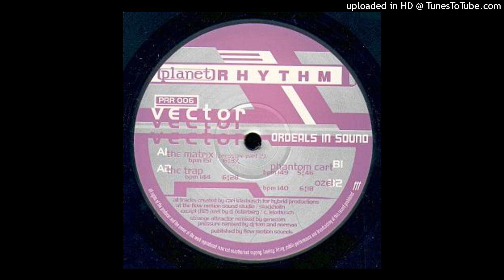VECTOR - THE MATRIX (PRESSURE PART 2 )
Planet Rhythm Records 1994
From 2 x 12" vinyl Ep - ordeals in sound

my channel has no purpose of making money. I
love electronic music and I respect the work of the producers, helping them to get to know the new generation!
those producers who do not approve the uploads of their work, please let me know so that their music can be deleted immediately! I will understand and respect their desire with love!
those who are interested please support the music producers by buying their cd's and vinyls!